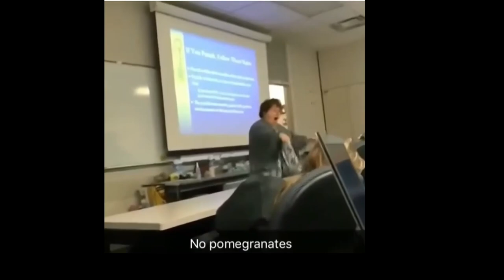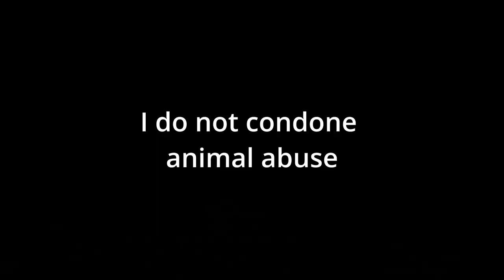North East, Mostly North... Sea of Thieves With Marcus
Two pirate bois kill some skeleybones, steal a pig, and get intercepted by skeleton pirates!